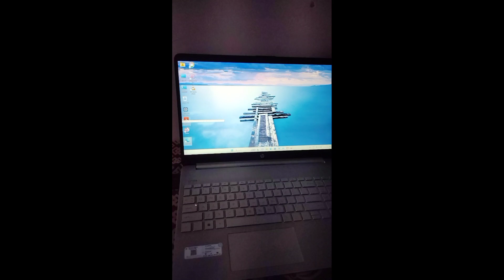my new trading📊 setup new laptop and full setup video🎥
I'm on Instagram as @monu_trader_369. Install the app to follow my photos and videos.

stock market channel provides insightful analysis, real-time updates, and expert commentary on financial markets, including stocks, bonds, commodities, and indices. Whether you're an investor seeking market trends, a trader making timely decisions, or a financial enthusiast looking to stay informed, our channel offers comprehensive coverage, actionable insights, and strategies to navigate the dynamic world of investing."